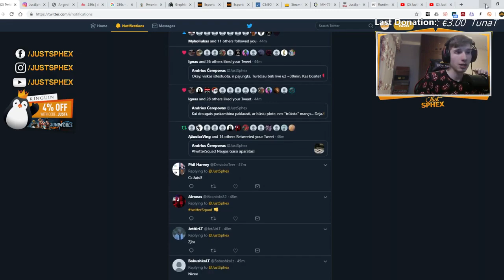"GARSO KOKYBĖ - SVARBIAUSIA STREAMER'IUI" [Stream Momentai]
Iškarpa prasideda nuo: 01:08:46

Gauk EXTRA nuolaidą su kodu: JUST4